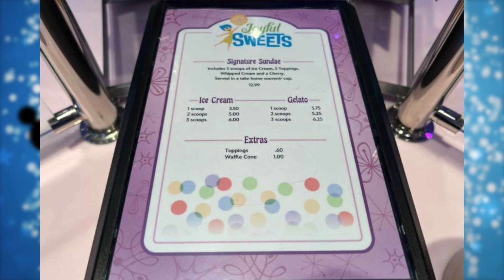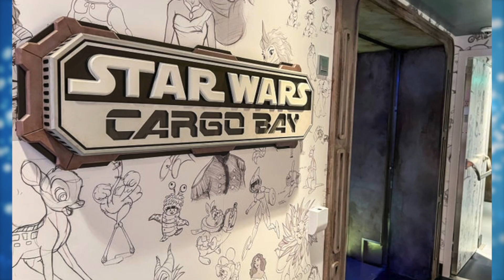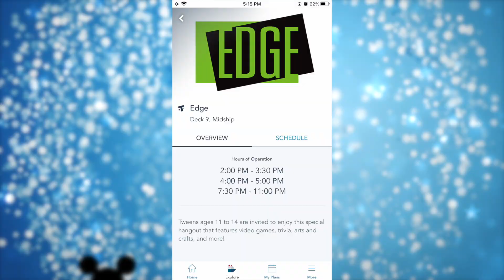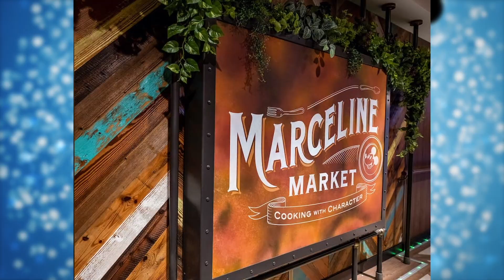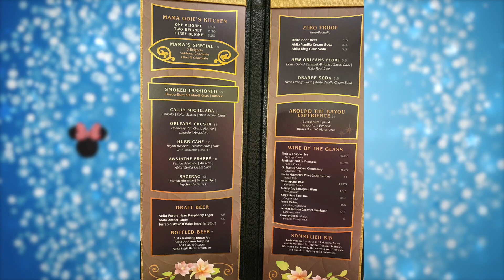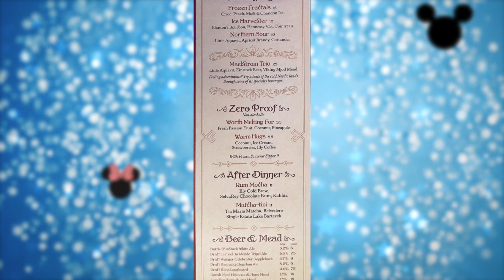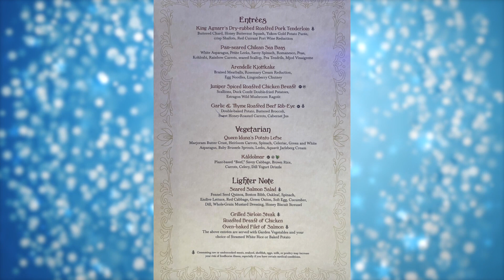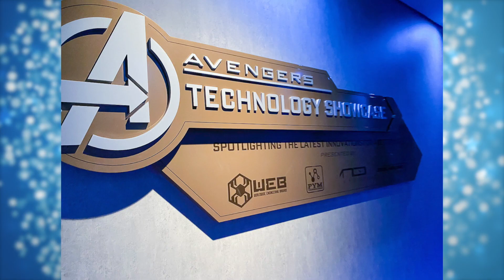Disney Fans REACT to NEW Mega Cruise Ship the Disney Wish..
We've gotten some surprising feedback about the Disney Wish from Disney Fans. We are going to let you in on all of it!